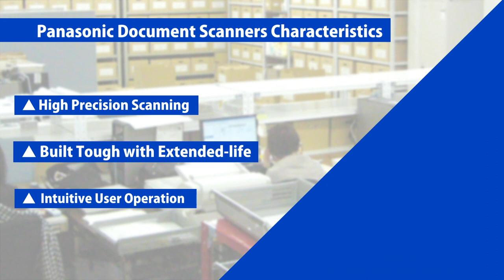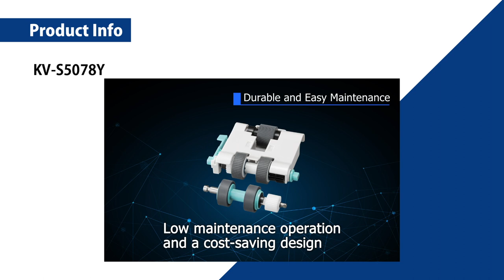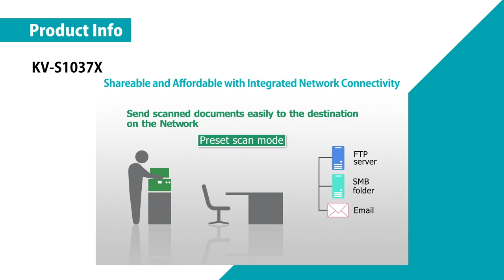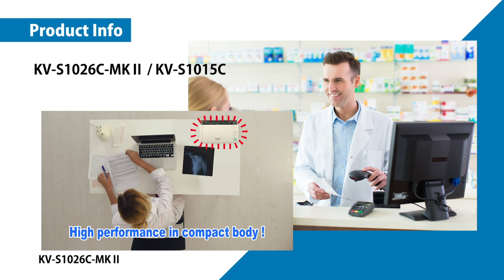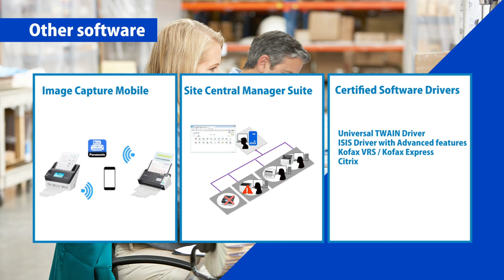Panasonic Document Scanner Lineup Introduction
This video introduces the current scanner models available and highlights the speeds and features of each unit.

on: Jul, 09, 2020